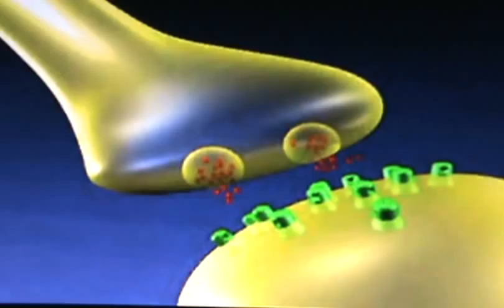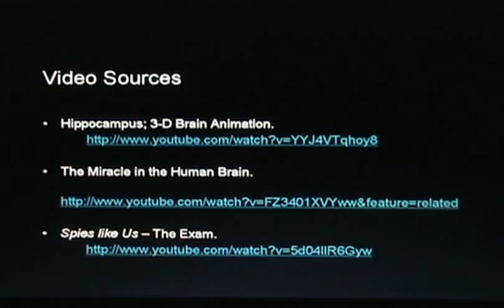Memories in Action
Bsci446 Final Project by Roger Auth, Joanna Hewson, Ryan Ahearn, and Jameson Travers.